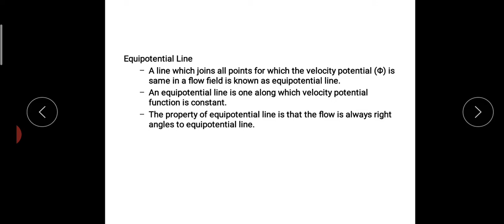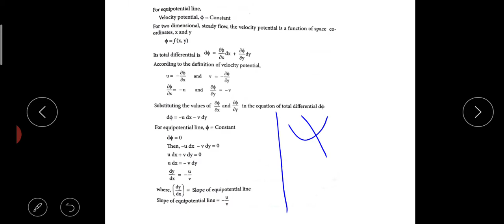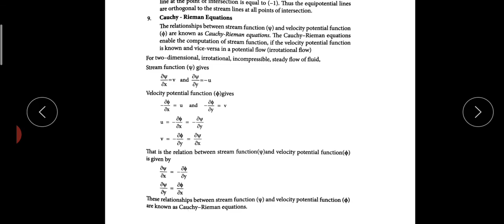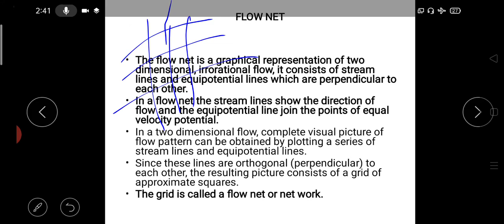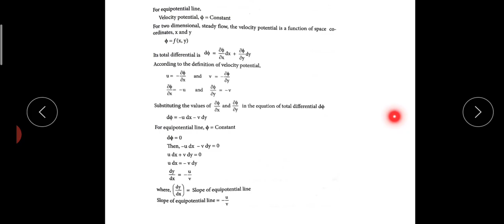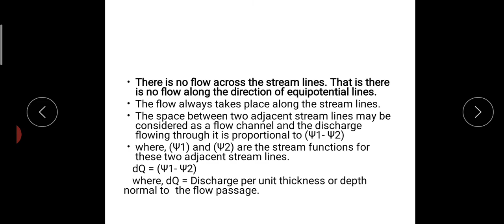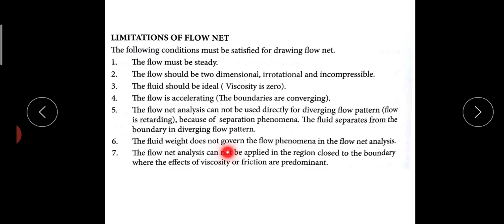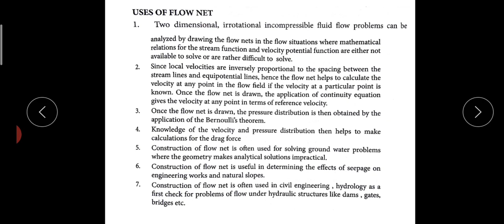Part 14 Module 2 MET 203 MOF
Equipotential line, Flow net, Limitations of Flow net